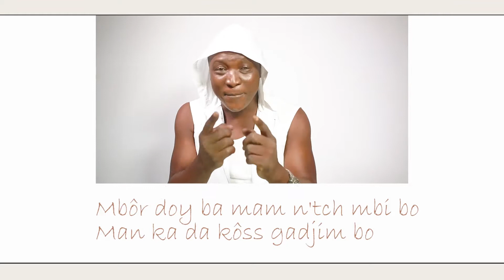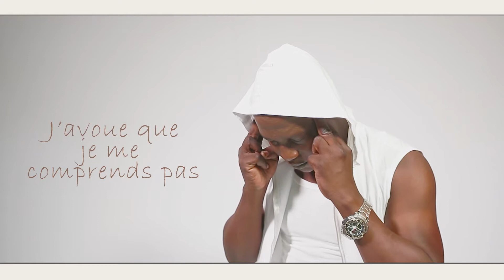Génération ABCD - Mawndoé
Dr Succès Masra,Président de Gen ABCD parle du lancement d'album de Mawndoé.
Réalisation : Djérabé Ndigngar SaTchaProd